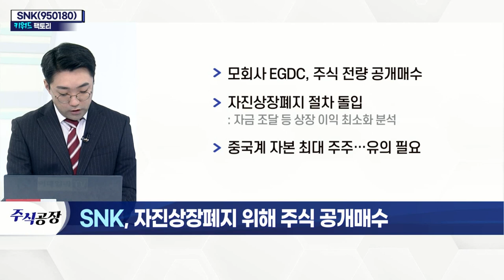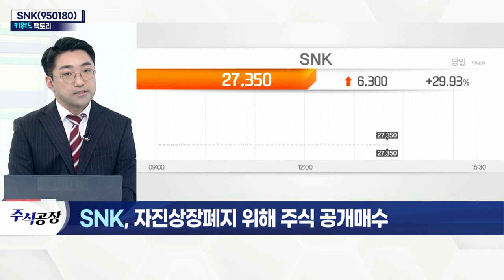SNK(950180)... 자진상장폐지 위해 주식 공개매수_키워드 팩토리 (20211217)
SNK(950180)... 자진상장폐지
- 모회사 EGDC, 주식 전량 공개매수
- 자진상장폐지 절차 돌입
- 중국계 자본 최대주주… 유의 필요